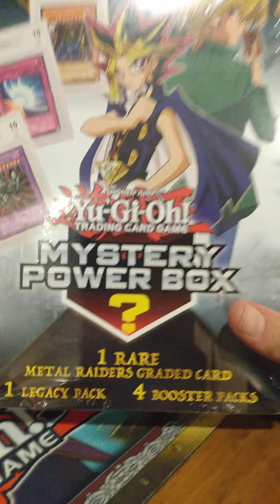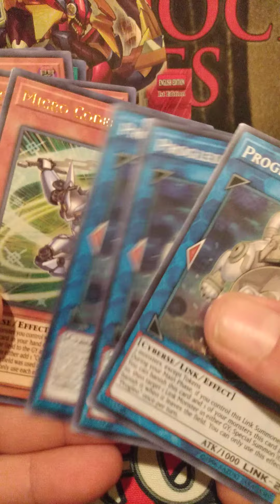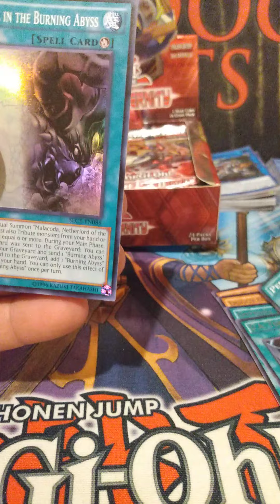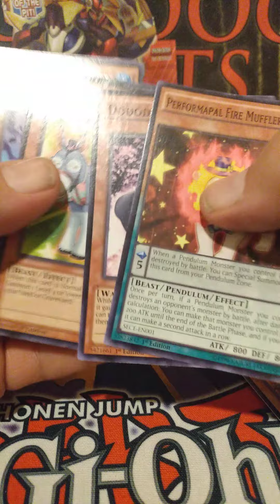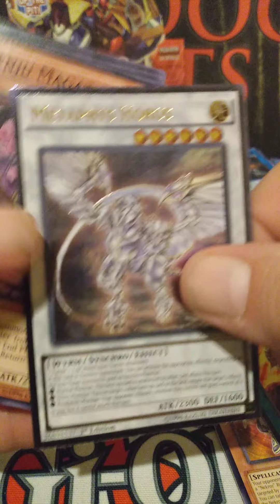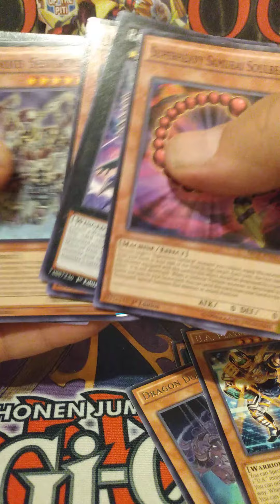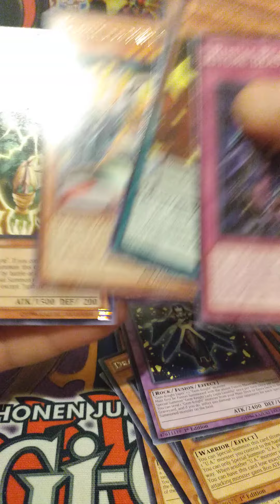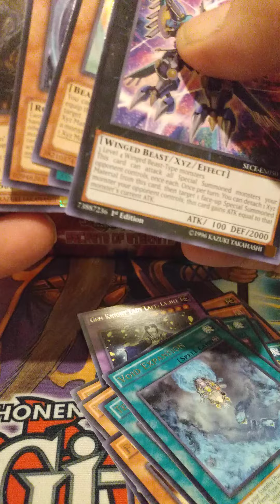secrets of eternity box opening